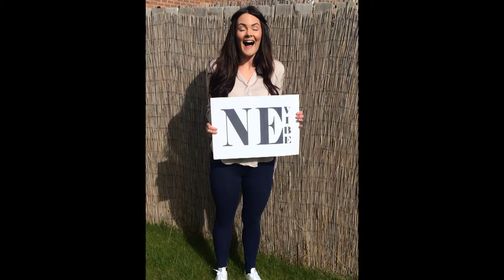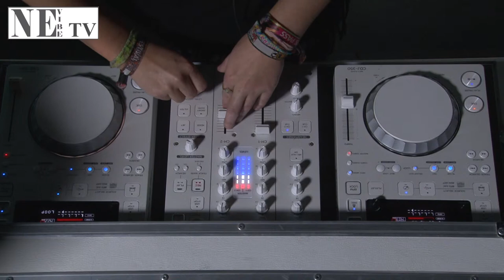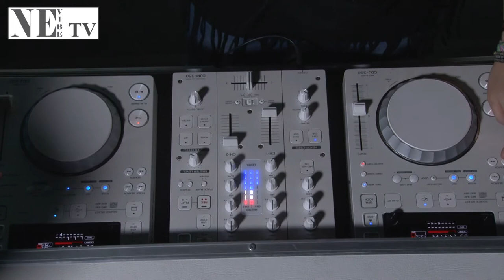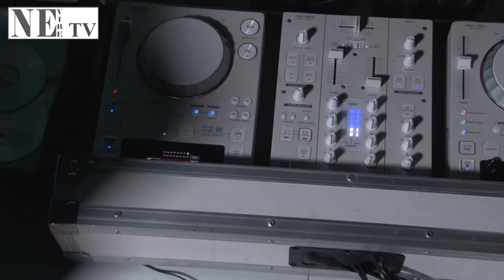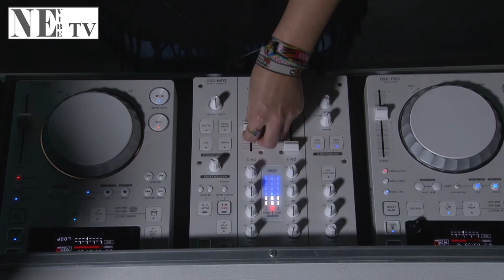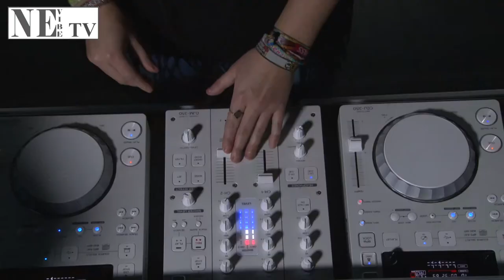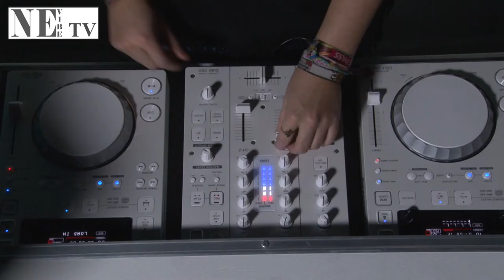NE Vibe Music Sessions - Hannah Graham DJ mix